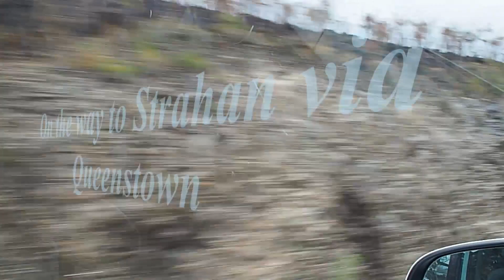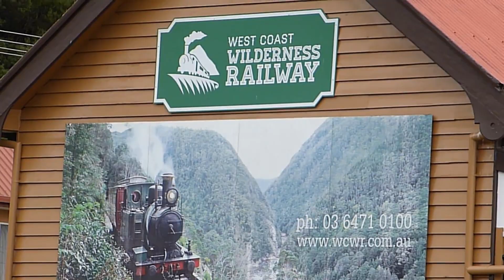Grey Wanderers Tasmania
A short video of our brief road trip of Tasmania.